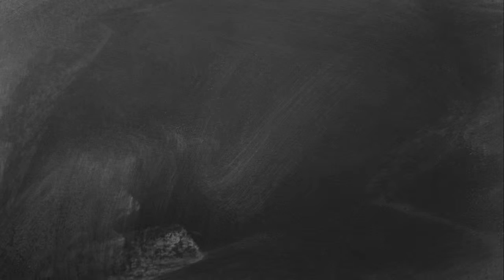Fruit and Oat Breakfast Bars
SuperValu's Back To School Lunch Box Recipes.